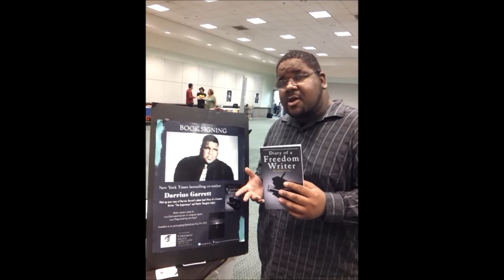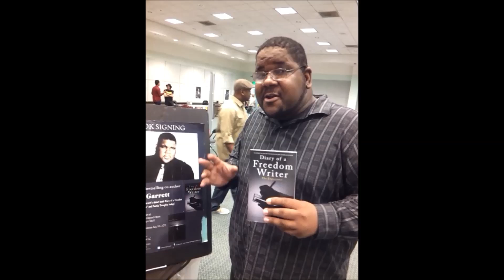Interview Darrius Garrett Freedom Writer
Darrius Garret is one of the original Freedom Writers from the movie "Freedom Writers".  In this candid interview, Darrius gives us some insight on the making so f the movie and his new book.